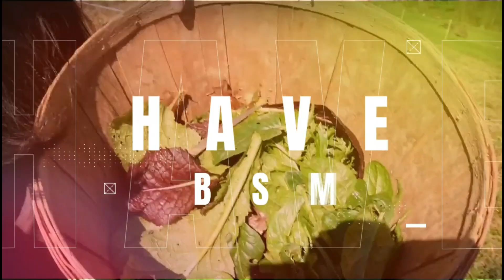ที่เที่ยวสุดAmazingของอเมริกา,สวยจึ้งมากแม๊!!! Antelope Canyon, Horseshoe Bend, Page ,Arizona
เป็นที่ท่องเที่ยวทางธรรมชาติที่สวยงามของอเมริกา เป็นที่เที่ยวในลิสของใครหลายๆคน ถ้าใครชอบท่องเที่ยวแนวธรรมชาติ มาที่นี่รับรองว่าไม่ผิดหวังค่ะ สวยจึ้งๆจริงๆ